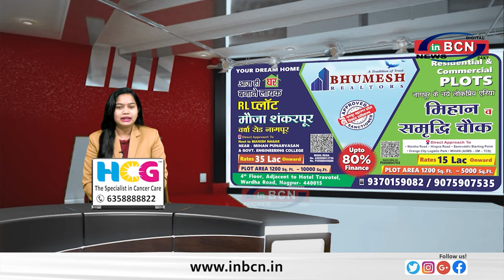मतदान कर्मियों को दुर्गम स्थानों पर हेलीकाप्टर से पहुंचाया गया...........INBCN NEWS